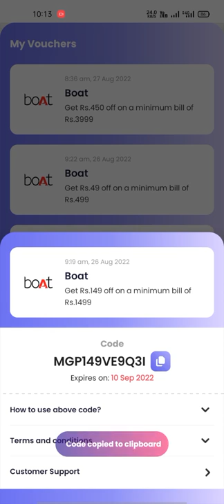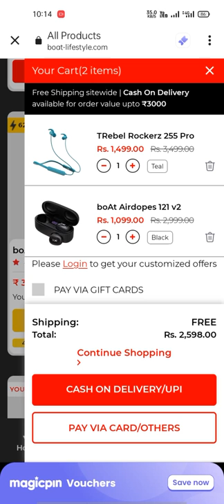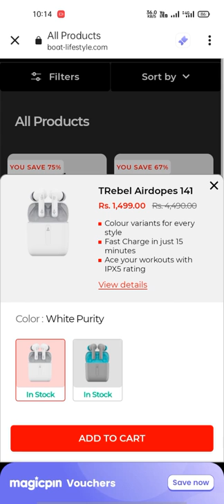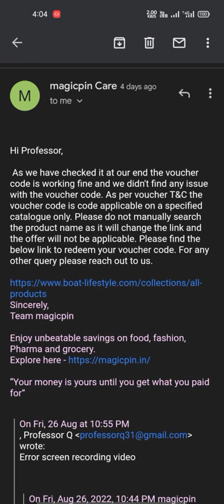Boat Coupon Code Not Redeem Problem 2022 | 100 % Solution | Proof🔥🔥🔥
Boat Coupon Code Not Redeem Problem Solution 2022 | Proof🔥🔥🔥

Apply coupon code on those which is available in this list.

Boat Coupon Code ( Not Working) Problem
boat coupon code not working problem's solution with proof
What do if boat lifestyle coupon is not working?
Solution for boat coupon code error with proof.